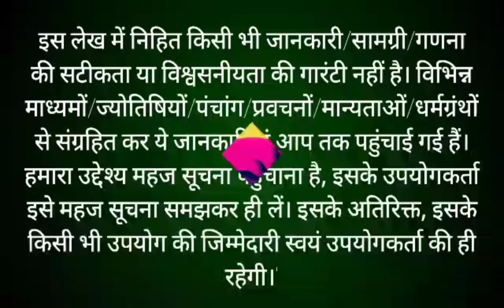जेठ मास कथा - अध्याय 25 || Jeth Maas Ki Katha Day 25 || Jyesth mahatmya adhyay 25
जेठ मास कथा - अध्याय 25 || jeth Maas Ki Katha Day 25 || jeth Maas ki katha जेठ मास वैशाख मास की पूर्णिमा से आरंभ हो जाता है। हिंदू कैलेंडर के अनुसार 12 महीनों में जेठ मास सबसे अधिक महत्वपूर्ण मास है। यह मास विष्णु कृष्ण को अत्यंत प्रिय है। इस मास में भगवान श्री कृष्णा जी की पूजा करने से कृष्ण भगवान प्रसन्न हो जाते हैं। जेठ मास में पूजा के कुछ नियम हैं, यदि इनमें से एक भी नियम का पालन पूरी श्रद्धा से किया जाए, तो अनंत फलों की प्राप्ति होती है। आइए जानते हैं जेठ मास की कथा jeth month begins on the full moon of vaishakh month. jeth month is the most important month in 12 months according to Hindu calendar. This month is very dear to Lord krishan. In this month, Lord krishna is pleased by worshiping Lord Shri Hari Vishniu. There are some rules of worship in jyestha month, if any one of these rules are followed with full devotion, then eternal fruits are attained. Let's know the rules of jeth month through this video jeth Maas ke Niyam. This video also shows jeth maas ki katha.